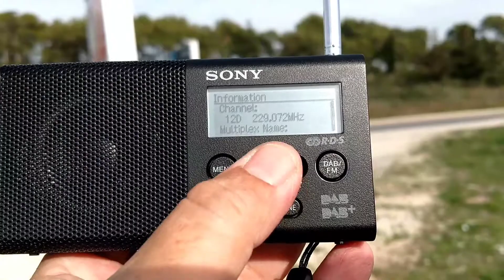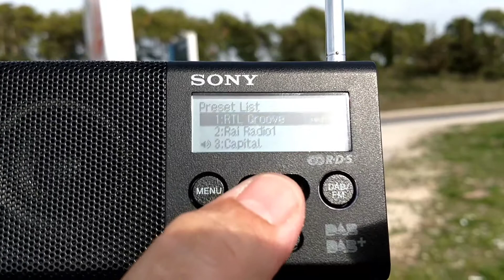DAB+ Italia 12A,12C,12D na zadarskoj obilaznici